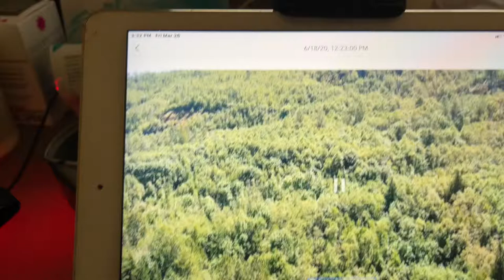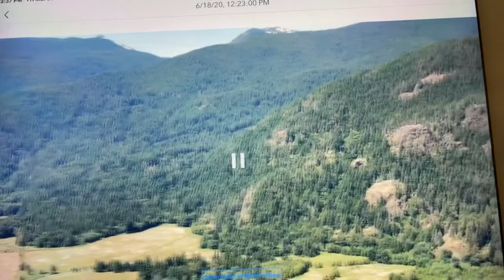Marblemount ,Wa. Area from a DJI Phantom 4 Pro at 400 FT. Of altitude.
A little bit of bad lingo in this one but not horribly bad, parents might  want to listen to it first and make the decision.